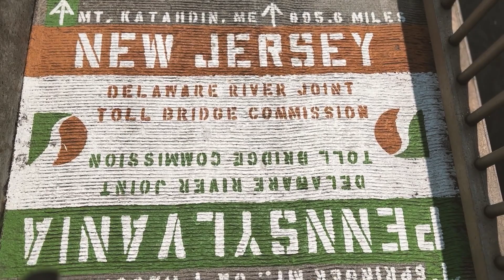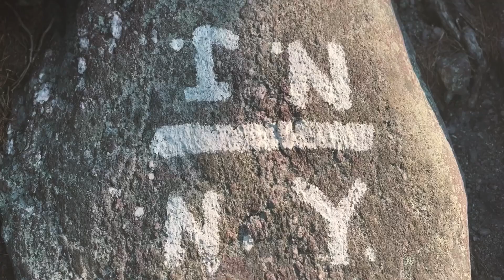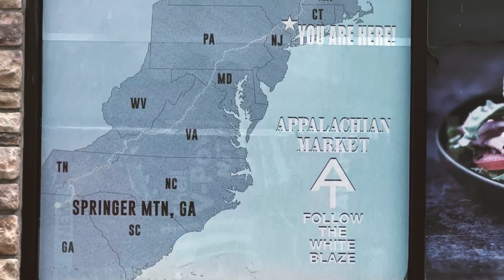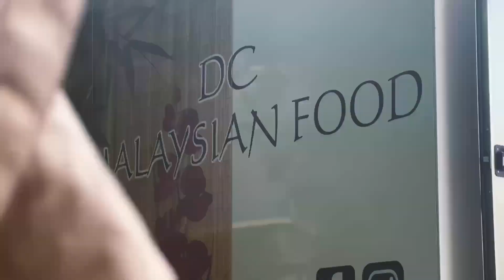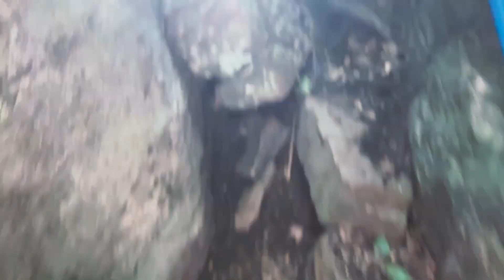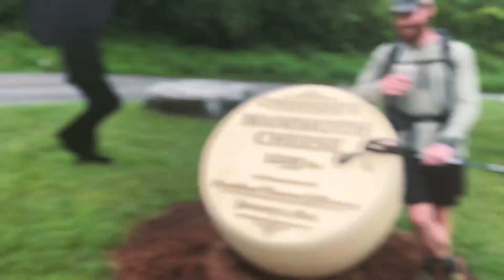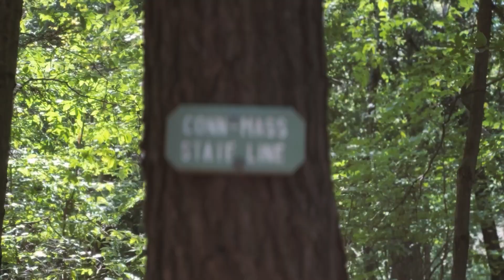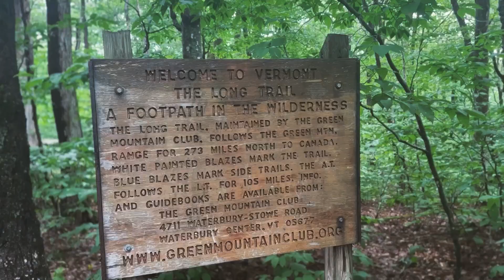Welcome to New England | The Appalachian Trail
Here is my fifth chapter along the AT! Crazy knowing how far we’ve come yet also how far we have to go. Man I truly love it out here, and I love making these videos for y’all! Thanks and enjoy!